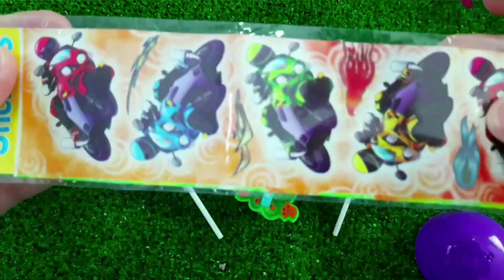7 Rainbow Satisfying Video, DIY How to make Rainbow Slime Candy Baby Shark Kinetic Sand Cutting